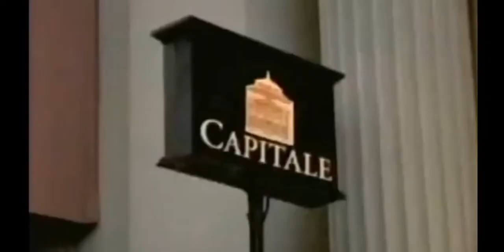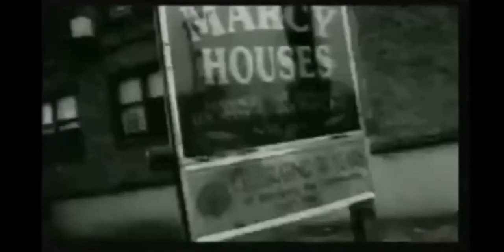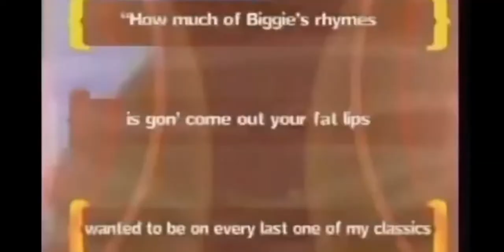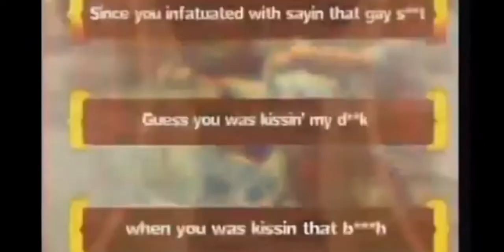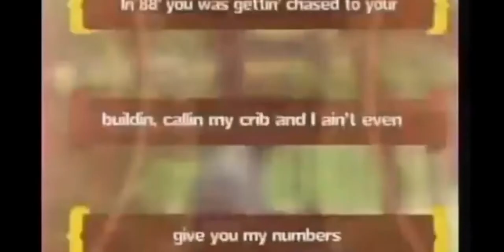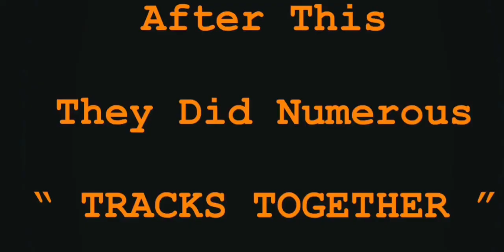JAY-Z Vs NAS [ IN NEPALI ] || Full Beef Analysis Interview Breakdown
This is the Real Life Beef Analysis Of ( JAY-Z Vs. NAS ) In NEPALI LANGUAGE.

Hip-Hop Biography In NEPALI : Episode 02.

This is small effort to share the beef story of the most Real, UN -Apologetic, Hardcore and  Raw BEEF between [ JAYZ AND NAS ] in the History of Real HipHop.

Hope you Guys, Love the effort that i made from My Side.

Happy 16th years of freindship ( JAY-Z AND NAS ).

Happy 25th years of NAS ( IT WAS WRITTEN ) ALBUM. THE SECOND STUDIO ALBUM OF NAS.